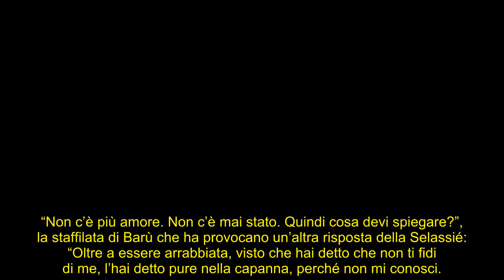GF Vip, Barù urla fuori dalla Casa e con Jessica ora è guerra aperta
L’esperto di vini e la principessa sempre più distanti e lontani: attacchi e accuse incrociate dopo la diretta di lunedì